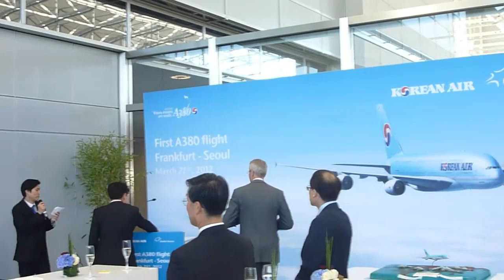RIBBON CUTTING - First A380-800 Korean Air in Frankfurt